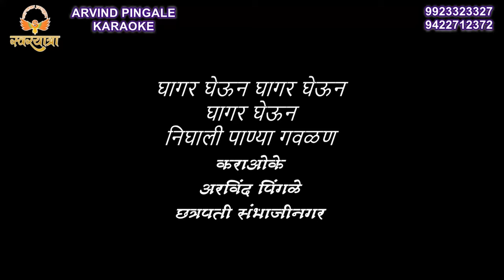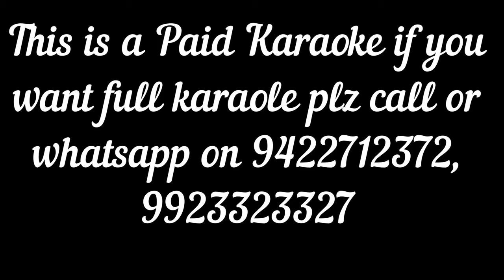GHAGHAR GHEVUN NIGHALI PANYA GAVALAN KARAOKE BY ARVIND N PINGALE CH. SAMBHAJINAGAR